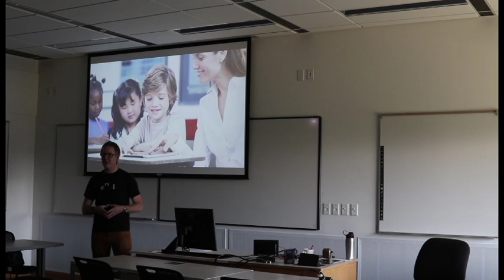Why a high school math teacher became a software developer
Willamette University: Oregon Math Leaders (OML) Conference.

Why a high school math teacher became a software Developer. Ardor Education Founder (Matt Thornton) tells his story .